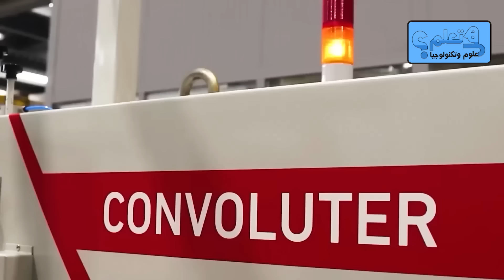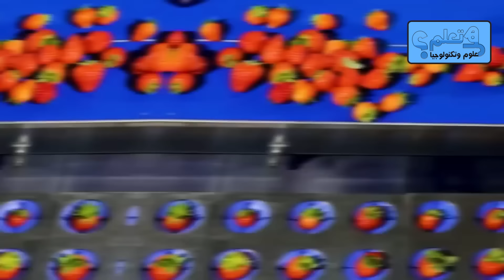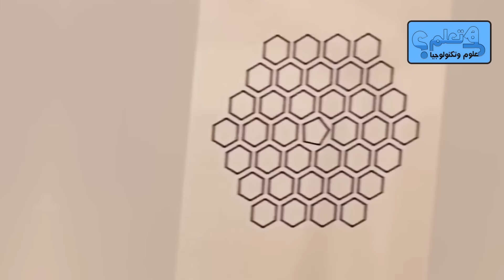أغرب وأروع عمليات التصنيع التي ستشاهدها في حياتك ستبقى في ذاكرتك إلى الأبد!!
في هذا الفيديو المشوق، نأخذكم في رحلة مدهشة لاستكشاف أغرب وأروع عمليات التصنيع التي ستبهر عقولكم وتبقى في ذاكرتكم إلى الأبد! سنتعرف معًا على تقنيات مذهلة وأساليب فريدة تُستخدم في صناعة المنتجات التي نستخدمها يوميًا، لكن لم نكن نتخيل كيف يتم تصنيعها بهذه الدقة والإبداع.
هل تساءلت يومًا عن كيفية تصنيع السيارات الخارقة التي تجمع بين السرعة الفائقة والتصميم الأنيق؟ في هذا الجزء، سنأخذكم داخل مصانع السيارات الرائدة في العالم، حيث تُستخدم الروبوتات المتقدمة والتقنيات الحديثة لتجميع كل قطعة بدقة متناهية. سترون كيف يتم تصنيع المحركات القوية والهيكل الأنيق لتلك السيارات الفاخرة.
انضموا إلينا في هذه الرحلة المدهشة لاستكشاف أغرب وأروع عمليات التصنيع في العالم. استعدوا لتكونوا مدهشين ومبهرين بكل تقنية جديدة وكل عملية تصنيع فريدة. نحن هنا لنقدم لكم أحدث وأغرب القصص والاكتشافات من جميع أنحاء العالم، فلا تفوتوا هذه الفرصة لاكتشاف الحقيقة بأنفسكم.